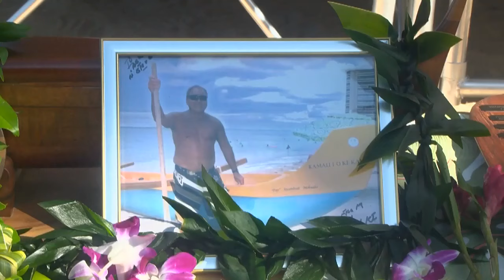Waikiki Beachboy honored with 'Celebration of Life' ceremony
Spreading aloha for decades in Hawaii, longtime Waikiki Beach Boy Larry "Aki" Akiyama was honored in Waikiki Beach with a 'Celebration of Life.